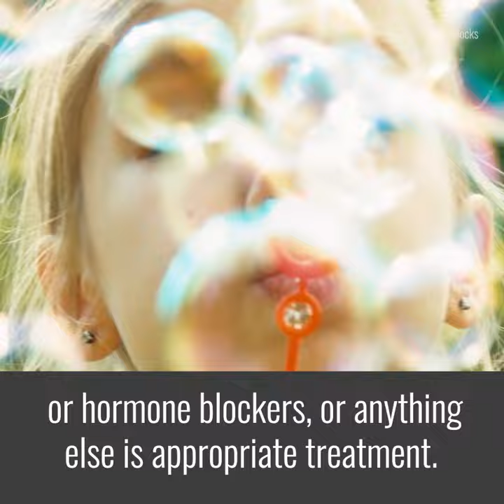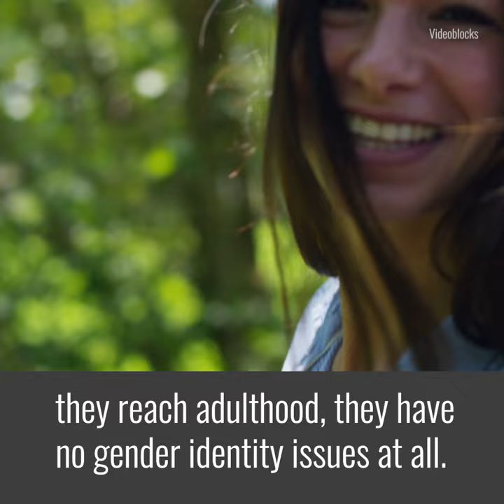Why Gender Confusion is an Assault on Young People | The Daily Signal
Former transgender person Walt Heyer sits down with the Daily Signal to explain why gender confusion is dangerous for young people.